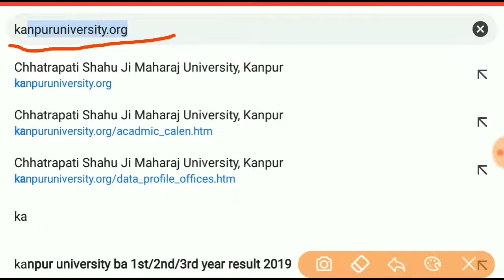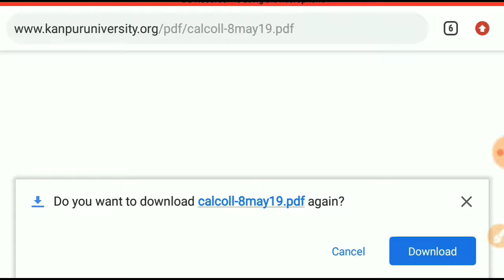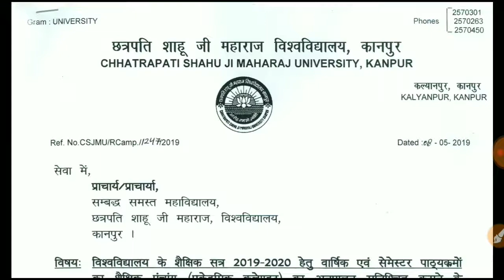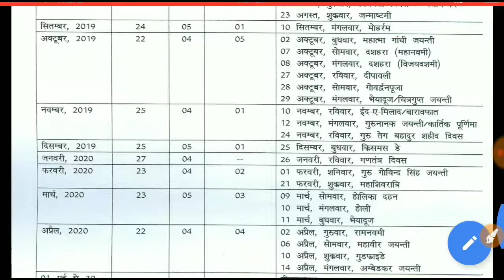Kanpur university || जाने किस माह में कितनी छुट्टियां || csjm university kanpur || csjm holiday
Kanpur university || जाने किस माह में कितनी छुट्टियां || csjm university Kanpur || csjm university holiday || छत्रपति शाहूजी महाराज यूनिवर्सिटी कानपुर